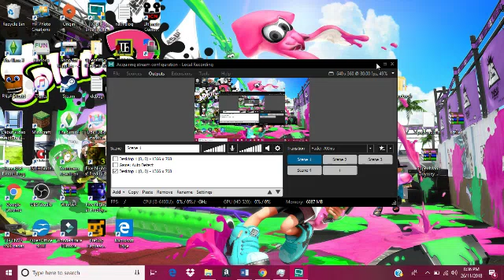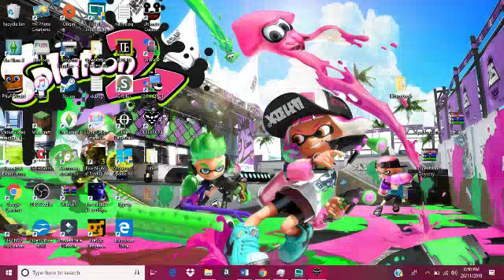THIS IS CRAZY COOL! II Deltarune (Part 8)